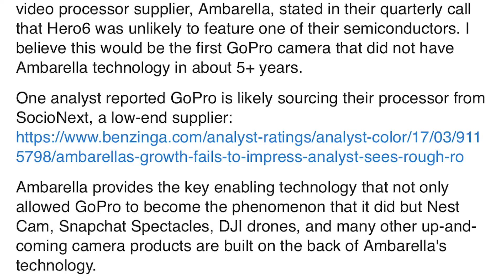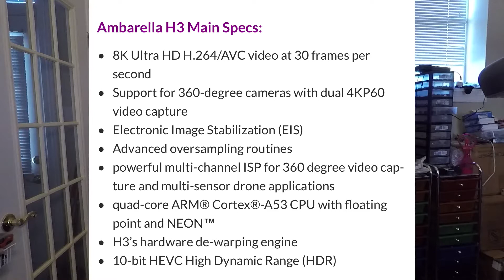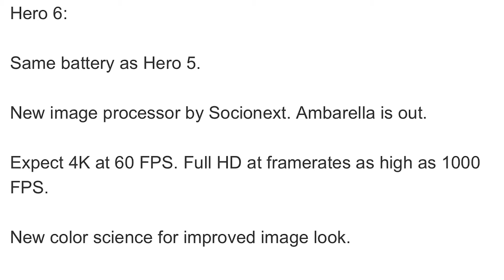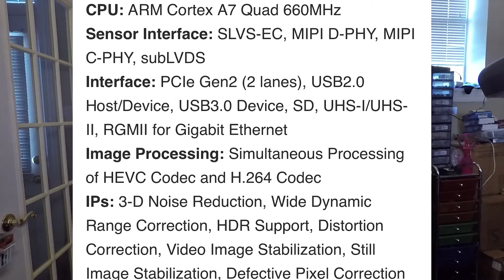GOPRO HERO 6 SPECS, AMBARELLA CHIPS AND THE FUTURE OF ACTION CAMERA'S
Here is some speculation on what the new GoPro Hero 6 might offer, and GoPro is no longer using Ambarella for their future camera's, they are now using SocioNext as their chip supplier.   This "might" just be a great thing for all the other action camera makers out there !